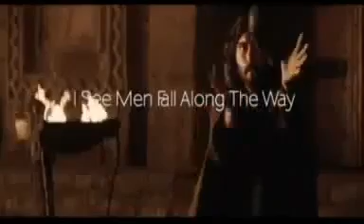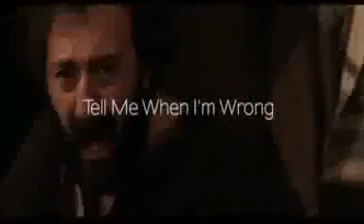Teach me to be strong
Song of prayer